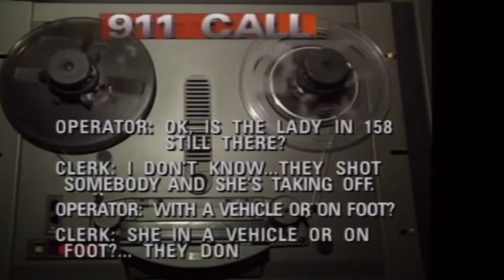Selena - Spiritbox Session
Selena Quintanilla-Pérez Spiritbox Session
Join us as we try and get answers to some of the unknown questions left unanswered

Mekcee and Team are back New Investigations New Content

Mekcee's Team:
Lead Investigator: Mekcee
Investigator: Roman
Investigator: Rome

Mekcee's Mods: (Research, Video Editing, Promo)  Jenn, Joy, Alicia, Nikki, MJ

Mekcee Channel

Mekcee's Paranormal Investigations (PTCI)